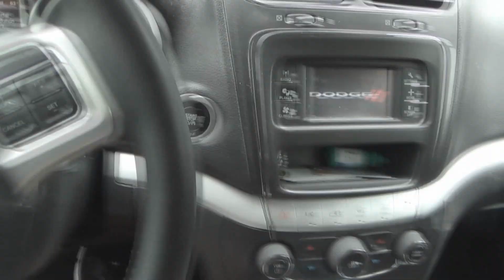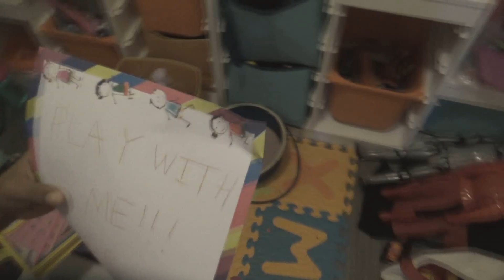Sally gets Jealous and turns our hamster Hammie into a Toy. Is this Doll haunting us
Sally is up to no good and is doing some suspicious. We never even knew she was alive. But she doesn't like being ignored